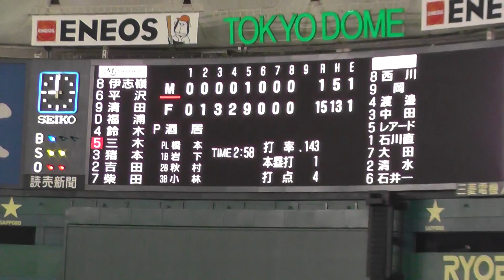2017.5.12 ファイターズガール 勝利の瞬間からジンギスカンダンス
ファイターズガール 勝利の瞬間からジンギスカンダンス

日本ハム
日ハム
ガール